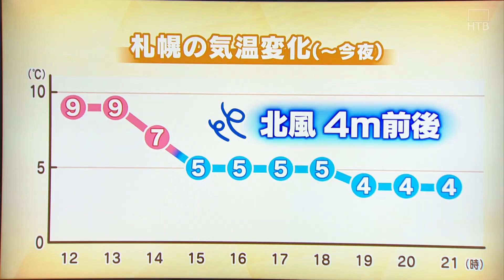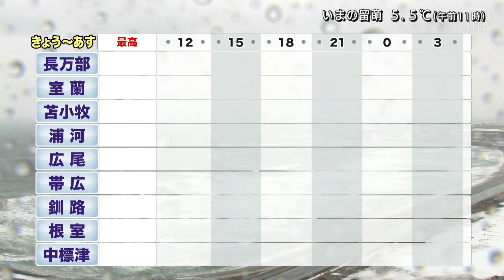通り雨のあと気温急降下 一気に寒く ３月３０日の天気予報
24時間ノンストップ「北海道ニュース24」